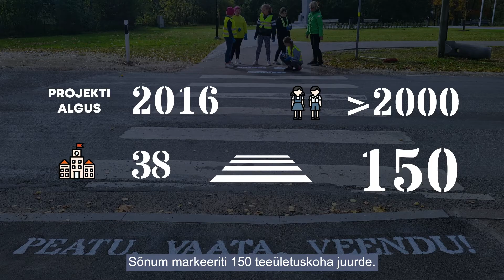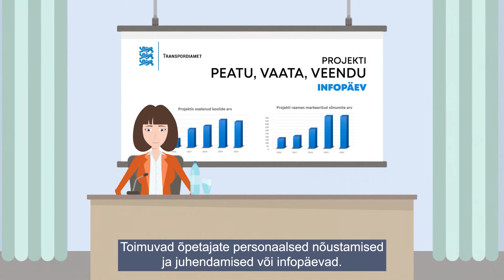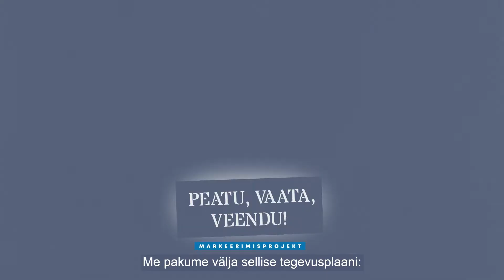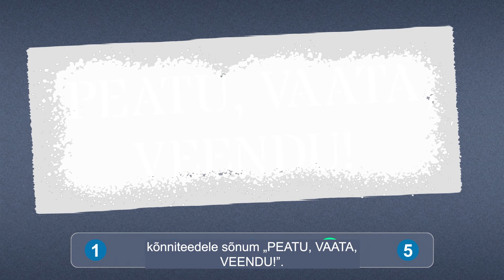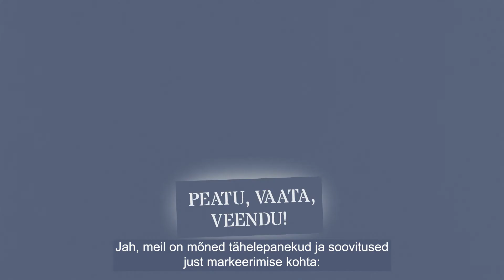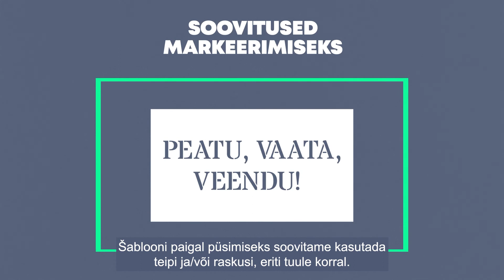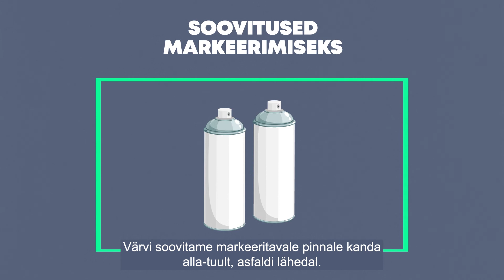Markeerimisprojekt „Peatu, vaata, veendu" subtiitritega